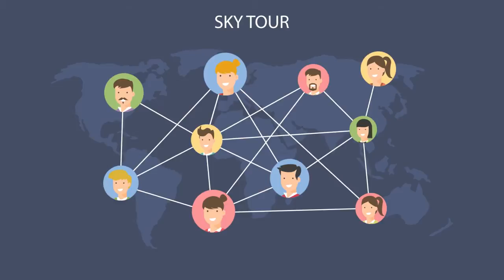Эксклюзивная реклама для гидов. Sky tour